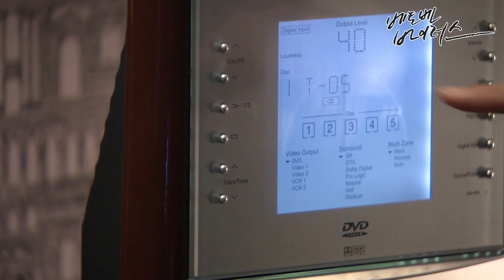[베토벤 바이러스] 사랑할 수 있는 한 사랑하라!💘💘 - 강마에도 루미 너 좋아해💧💧❤️MBC081016방송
[베토벤 바이러스]

Ep.19 첫 공연을 성공적으로 끝낸 기쁨도 잠시, 루미의 3억 사기 고소 소식을 들은 마에는 루미를 위해 모진 말을 하며 그녀를 오케스트라에서 물러나게 한다.

한 편,  루미의 마음이 강마에에게 향한 사실을 모른 채 깜짝 이벤트를 준비했다가 복잡한 감정에 빠지게 되는 건우...

루미도, 건우도, 단원들도 모두 자신에게 등을 돌린 상황에서 강마에는 루미가 남긴 음성메시지를 듣게 되는데...!

출연진 : 김명민, 장근석, 이지아, 이순재, 정철용, 현쥬니, 송옥숙, 박철민, 김영민